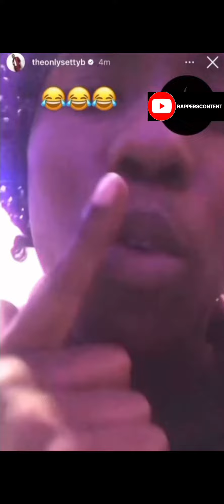SET DA TREND Speaks Further On The Situation With CBLU & Is Back At His Crib🏡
DAILY RAPPERS CONTENT🔥
CLICK THE 🔔 TO BE NOTIFIED EVERY TIME WE UPLOAD⏰